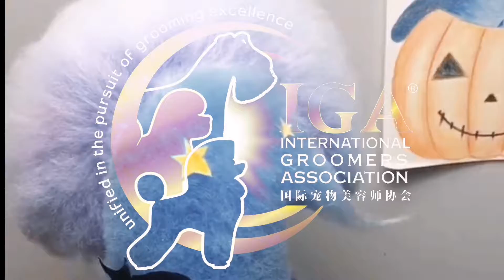Hội thảo nhuộm lông cho thú cưng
(English below)⬇️
Bước vào thế giới màu sắc với Hội thảo nhuộm màu Trực tuyến 3 phần của IGA.  Một sự kiện chỉ dành riêng cho các thành viên IGA!
 ✅Phiên 1
25 tháng 10 năm 2021 (Thứ Hai)
Giờ Singapore: 3 giờ chiều
Diễn giả: Cô Kang Yuan Yuan (Trung Quốc)
👉🏻CHƯA LÀ THÀNH VIÊN IGA?  ĐỪNG BOĂN KHOĂN!
👉🏻Đăng ký và tham gia với chúng tôi ngay bây giờ!
Đừng bỏ lỡ cơ hội học tập tuyệt vời này!
* Thời gian diễn ra Phiên 2 & 3 sẽ được thông báo sau.
Lãnh đạo quốc gia IGA Việt Nam: Lương Thị Phương Lan - Học viện tạo mẫu và cắt tỉa lông chó quốc tế Lanlan Pet.
➡️Chi nhánh Hà Nội:
🏡CS1: 114 Quán Thánh, Ba Đình, Hà Nội
🏡CS2: Biệt Thự Số 38, Dãy B, Lô N.09, Khu Đô Thị Sài Đồng, Long Biên, Hà Nội.
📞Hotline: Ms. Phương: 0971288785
➡️Chi nhánh Hồ Chí Minh:
🏡CS1: 121 đường Đồng Văn Cống, phường Thạnh Mỹ Lợi, Quận 2, TP. Hồ Chí Minh
⏰ 8:30 am - 21:00
Enter the world of colours with IGA'S 3-parts Online Colouring Workshop. An event exclusively for IGA members only!
Session 1
25 Oct 2021 (Monday)
Singapore Time: 3pm
Speaker: Ms Kang Yuan Yuan (China)
NOT YET AN IGA MEMBER? FRET NOT!
Do not miss out on this great learning opportunity!
*Dates for Sessions 2 & 3 will be announced later.
IGA Vietnam national leader: Luong Thi Phuong Lan - Lanlan Pet International Arts of Dog Academy
 📧 You can always contact Lanlan Pet if you are planning to open a Pet Shop!!
 ➡️Hanoi Branch:
 🏡CS1: 114 Quan Thanh, Ba Dinh, Hanoi
 🏡CS2: Villa No. 38, Block B, Lot N.09, Sai Dong Urban Area, Long Bien, Hanoi.
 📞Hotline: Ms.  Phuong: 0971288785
 ➡️Ho Chi Minh Branch:
 CS1: 121 Dong Van Cong Street, Thanh My Loi Ward, District 2, City.  Ho Chi Minh
 8:30 am - 21:00